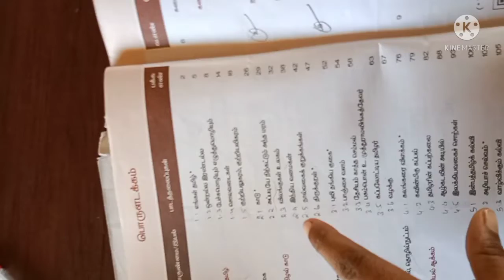தமிழ்-ஏழாம் வகுப்பு- தேர்விற்கான மீள்பார்வை (18.10 .21)